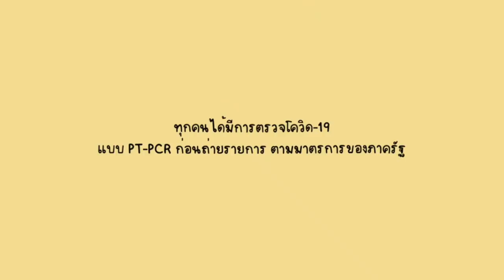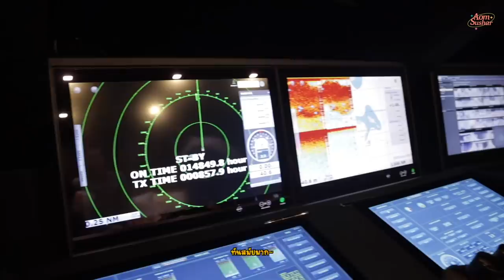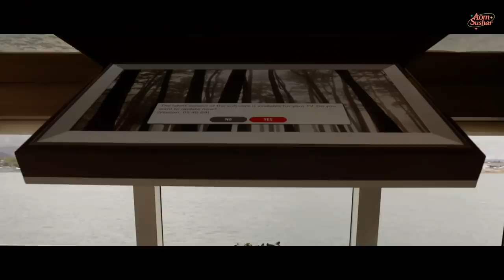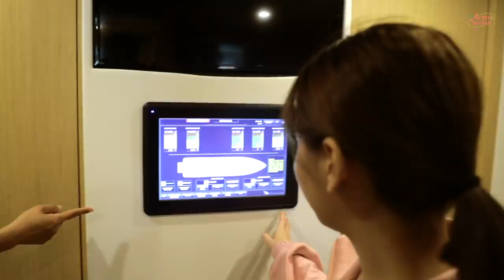ออมสุชาร์พาทัวร์เรือsuperyacht 4XXล้านบาท!! | Aom Sushar [ENG CC]